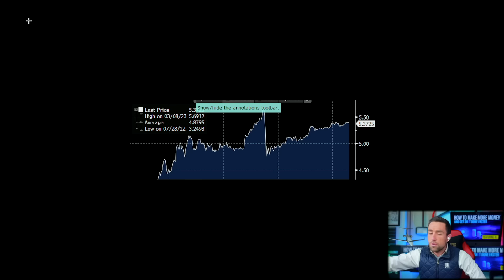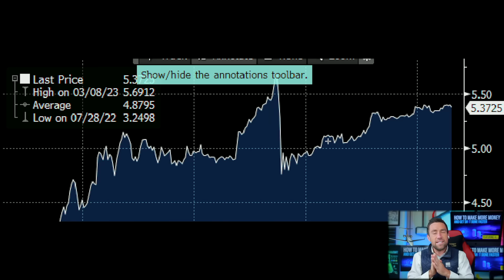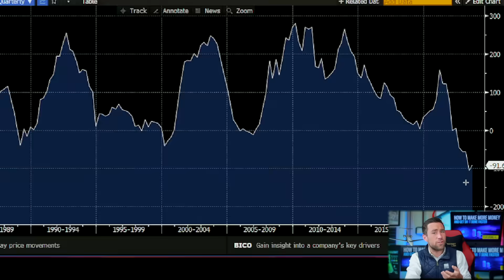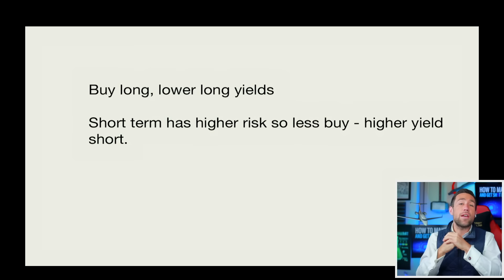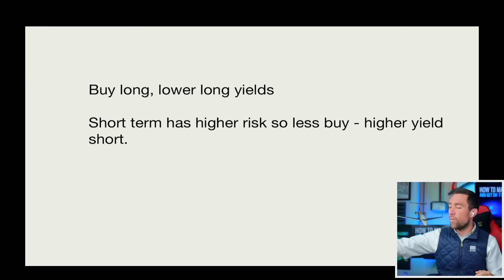The Fed's Great Reset JUST Hit a Wall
MASSIVE COUPON EXPIRATION AND PRICE INCREASE JULY 26, 2023 11:59pm ⚠️⚠️Courses on Building your Wealth and Income with AI! 🤠 Lock in your Price Now! Newsletter